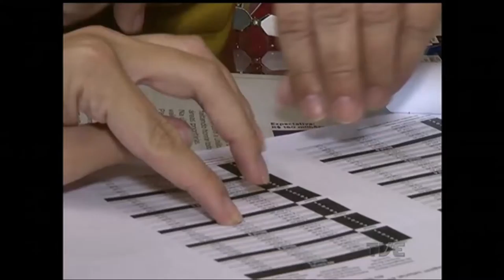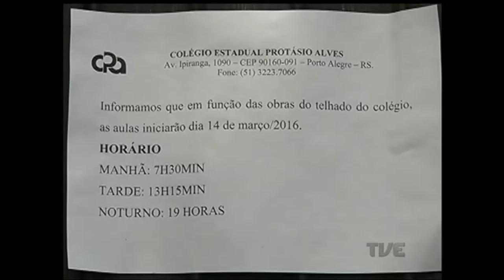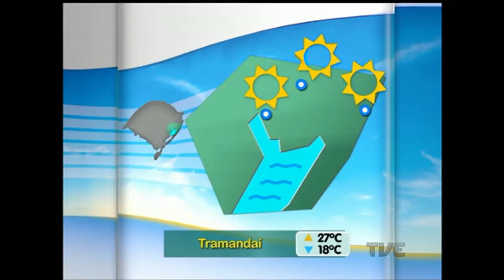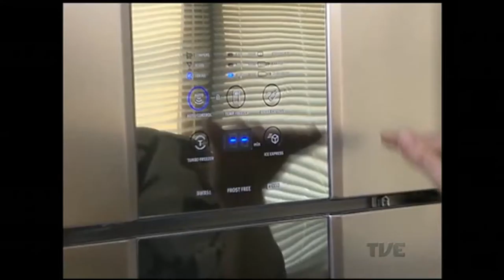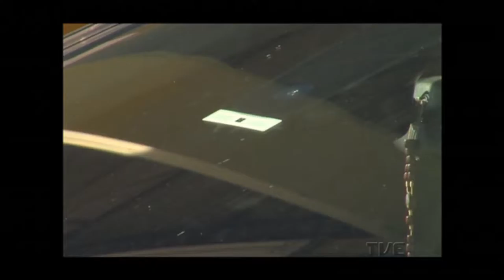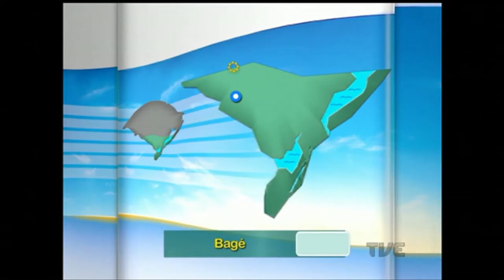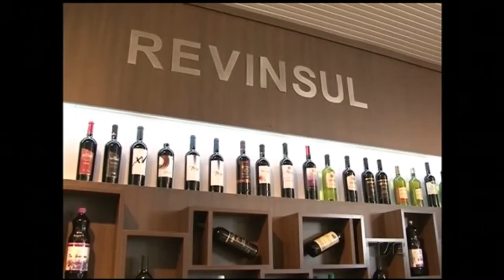Canal Aberto TVE | 29/02/2016